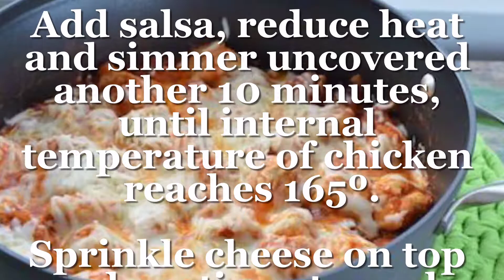Salsa Chicken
A one pot meal that is easy to cook!